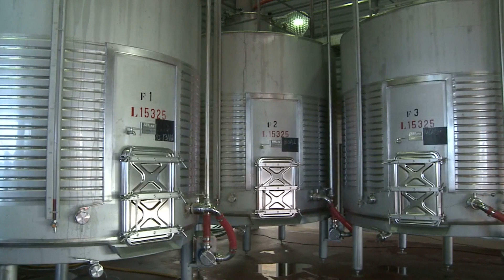MOLDOVA | Country Everyone is Trying to Leave | Travel Guide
DISCOVER MOLDOVA IN 2024: The Most Underrated Country Of Europe? | Unique Facts